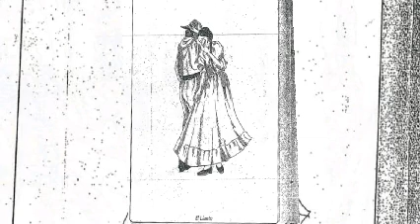EL LLANTO - versión DOMINGO LOMBARDI - DANZA TRADICIONAL (IPA mar del plata)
Modificada la versión musical de Roque Martinez para adaptarla a la versión coreografica de Domingo Lombardi.
MATERIAL PARA ESTUDIO